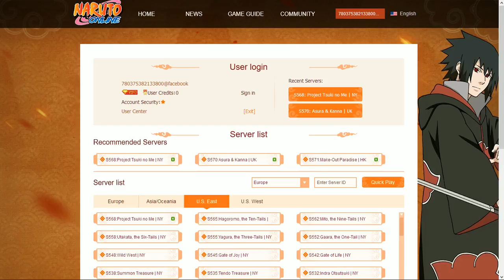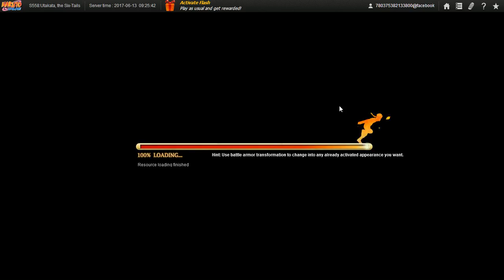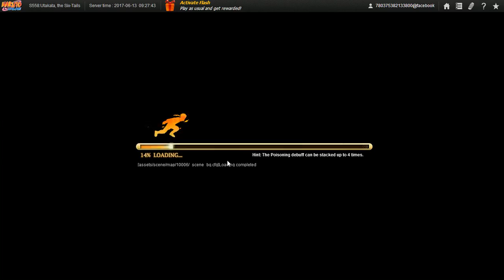Naruto Online Ultimate Ninja Day 7 Kakashi Finally Attained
Guess you can still get the 7 day reward even if you are 1 day late when the server opened huh? Not sure if you can still can if you are 1 week late though.

Due to someone who is close to me in a physical sence not looking before leaping I will have to do one more part as he turned off the connection while I was sleeping and the vids are suppose to upload.Anyway, the total video size I'll be uploading is still 29.6GB which numbers to 51 videos so this should do until 07/15//17 and if anyone is interested, most in the vid is from my trial server. Since I keep getting faves on my story and no constructive criticism on either my grammar and/or method of story telling by reviews or review replies, I will leave my story be and maybe do some new story as i refuse to do another chap with my current skill in grammar at least.